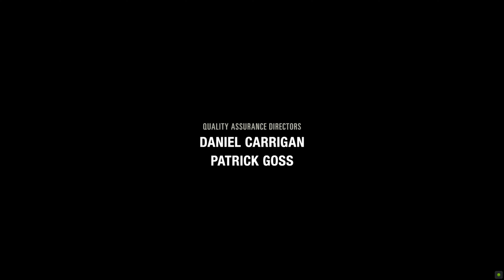The Last of Us Part 1 ENDING Walkthrough Part 12 PC 4K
Following several leaks, The Last of Us Part I was announced in June 2022 and released for PlayStation 5 in September. It received positive reviews, with praise for its graphical enhancements, facial animations, artificial intelligence, and its added accessibility, audio, and controller options. The response to its gameplay and level design was mixed, and several critics questioned the necessity of a remake, especially considering its price. It received an award at the Visual Effects Society Awards, and nominations at the Game Awards and Golden Joystick Awards. The Windows release in March 2023 was marred by performance problems.

The Last of Us Part I is a remake of the 2013 video game The Last of Us, an action-adventure game played from a third-person perspective.The player traverses post-apocalyptic environments to advance the story, and uses firearms, improvised weapons, hand-to-hand combat, and stealth to defend against hostile humans and cannibalistic creatures known as the Infected, who have been infected by a mutated strain of the Cordyceps fungus.For most of the game, player character Joel escorts a young girl, Ellie, across the United States.The player controls Ellie throughout the winter segment, and briefly controls Joel's daughter Sarah in the opening sequence.In the included expansion The Last of Us: Left Behind, the player controls Ellie as she spends time with her best friend and love interest Riley Abel.The original game's online multiplayer mode is omitted from Part I, and its narrative is entirely unchanged.

The remake features revised gameplay, including enhanced combat and exploration.The overhauled artificial intelligence (AI) allows more non-player characters (NPCs) on screen,with enemy AI acting more aggressive and tactical than in the original game.The Infected received some gameplay adaptations, such as new Stalker animations and a charge move for Bloaters.New gameplay additions include a permadeath mode, a speedrun-focused mode, and new costumes for Joel and Ellie.The expanded accessibility options include customizable controls, audio description for cutscenes, and haptic feedback during dialogue;difficulty modes can be customized to change enemy resilience, stealth efficacy, and resource availability.The overhauled photo mode adds several bonus features, allowing visual and gameplay modifiers such as slow motion and infinite ammunition.

On PlayStation 5, the game supports hardware features such as 3D audio,and uses the haptic feedback and adaptive triggers of the DualSense controller to emulate gameplay actions such as shooting a shotgun or drawing a bowstring.It can display at native 4K resolution at 30 frames per second, or upscaled resolution at a targeted 60 frames per second; with variable refresh rate enabled, both modes allow an unlocked frame rate, capable of more than 60 frames per second.